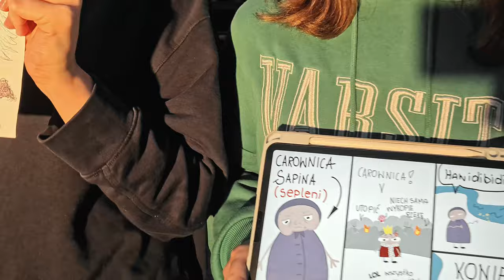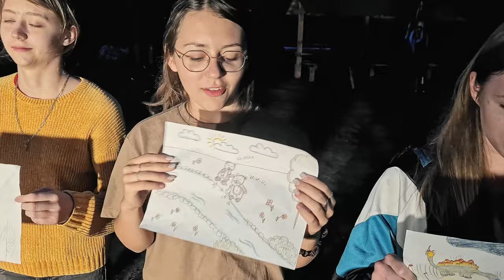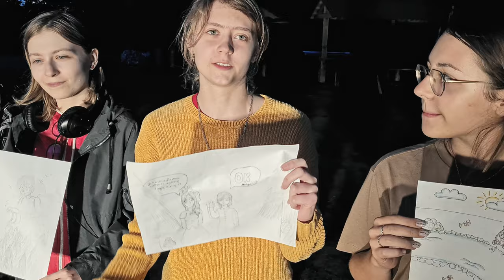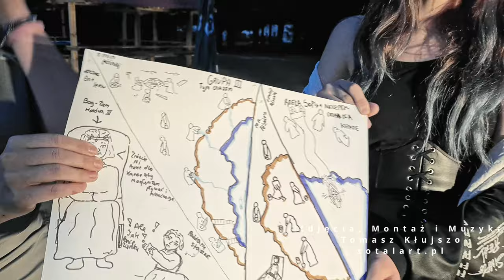2023.08.03 - Kruklanki - Dzień Piąty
U nas na obozie pyszne jedzenie i przesympatyczna obsługa. Każdego dnia miło spędzamy czas na zajęciach tanecznych, teatralnych, wokalnych i plastycznych. Ciężko też pracujemy, przygotowując finałowy spektakl. Mamy szczęście, bo po kolacji zdążyliśmy wrócić do pokoi gdy lunął deszcz. Pogoda odwdzięczyła się nam potem pełną, podwójną, piękną tęczą. Wieczorem bawiliśmy się, odgadując, jak powstała, płynąca przez Kruklanki rzeka Sapina i jej nazwa. Mieliśmy niezły ubaw.